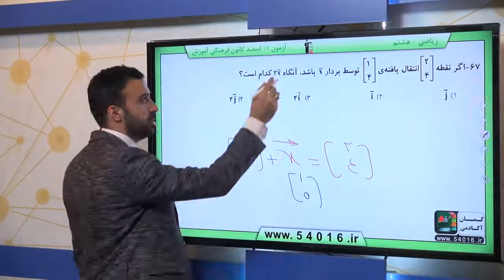پایه هشتم رياضي بردار و مختصات بردارهاي واحد مختصات سوال 67 درصد پاسخگویی 46